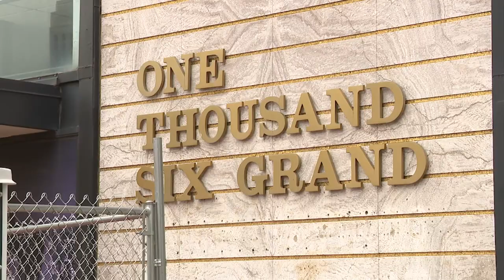Memorial planned for 5-year-old who fell from Kansas City building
A memorial is growing and the community is planning a service for a 5-year-old boy who died after falling from a building in downtown Kansas City.